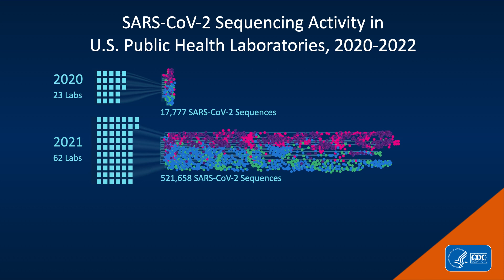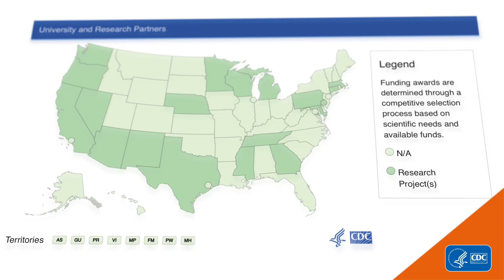Advanced molecular detection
This video describes CDC's work in Advanced Molecular Detection. During the COVID-19 pandemic, AMD supported the expansion of genomic sequencing activity in state and local public health laboratories.